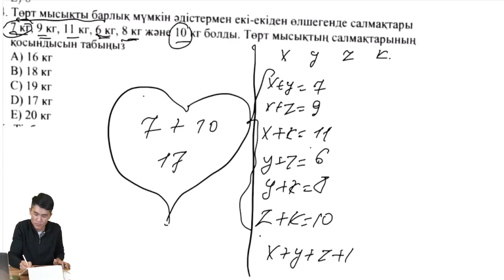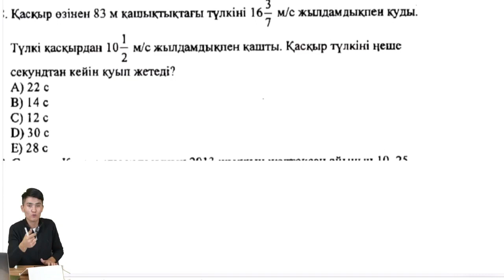Математикалық сауаттылық пәнінен ЖАҢА ФОРМАТТАҒЫ ҰБТ ТЕСТТЕРІН ТАЛДАУ